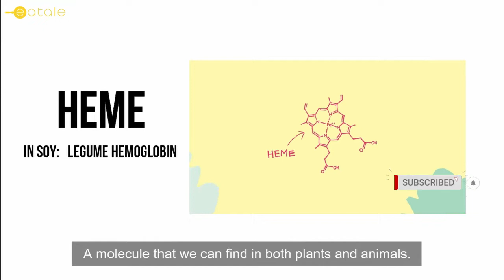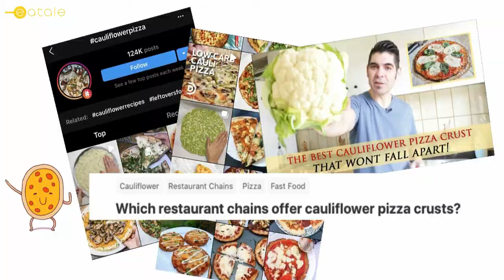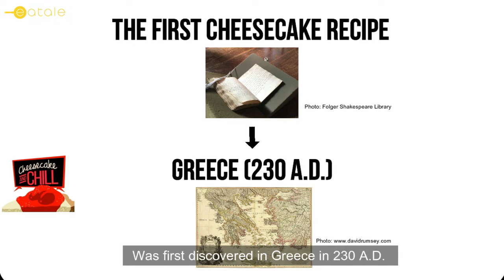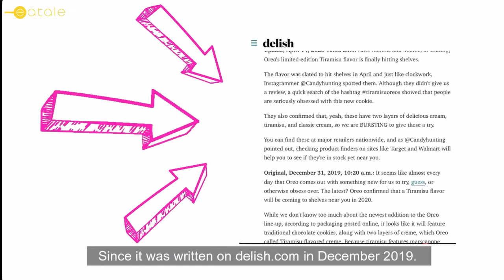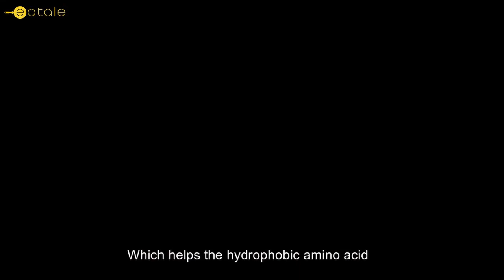2020 TRENDING FOOD | June Update | eatale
It's been half-year of 2020, everyone! Through lots of high-tense moments in almost every corner of the world, we still can see "June" is almost over. This time, eatale wants to share a little bit information bout trending food. Be sure to check for each of the dish in this video that has been successfully managed to steal the attention of public.

GET EATALE'S FIRST BOOK NOW! THE BEST AND EASY WAY TO KEEP YOUR HEALTH DURING COVID-19 BASED ON PERSONAL EXPERIENCE:

Explore the entire music catalog that we used in here!
eatale myeataleOne must watch recipe for your special day is here! Who doesn't love biryani rice? This marvelous dish is never absent when Ramadan arrives throughout the world. But what happens when we combine it with mutton soy sauce? Learn the easy way to make it on eatale's channel.